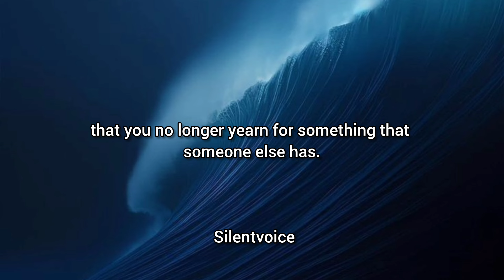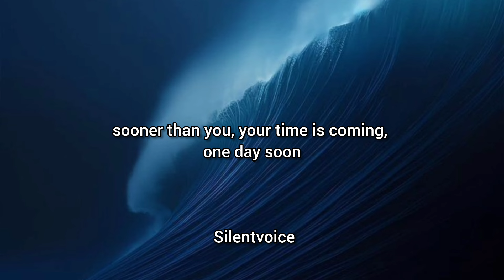Allah will bless you with everything when the time is right